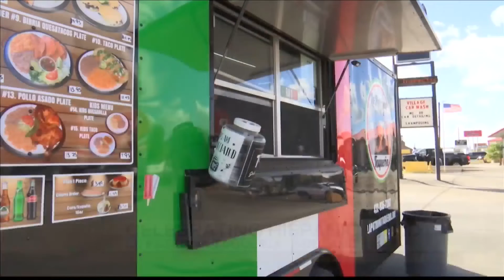Birria tacos at La Patrona Taqueria for Hispanic Heritage Month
Eating birria tacos in Midland.